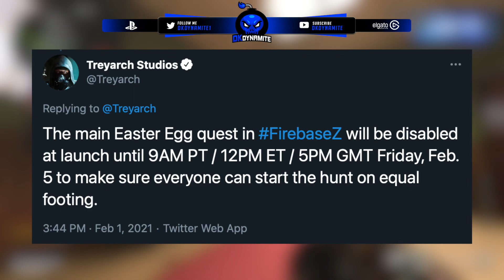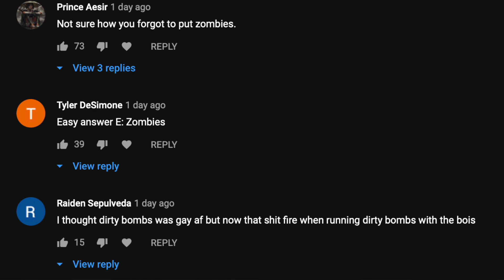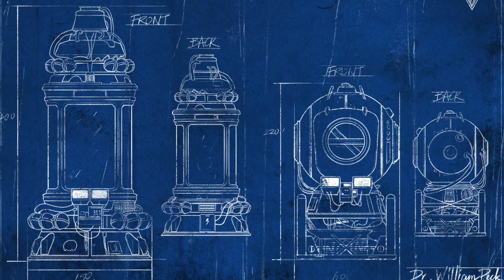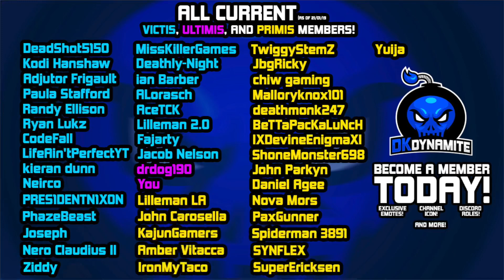BREAKING: Treyarch is Adding Even MORE DLC This Week | Black Ops Cold War NEW Modes & Locked Quests!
Check Out My Recent Video! [ HUGE Black Ops Cold War Season 2 DLC Update Revealed | NEW Maps, Zombies Fireteams & Hidden Teasers!

Timestamps
0:00 - Introduction
1:04 - Release Times & LOCKED Easter Egg
2:07 - WHY This is A Good Thing For Everyone
3:01 - Playstation Exclusivity & BIGGEST Update Yet
3:45 - NEW Zombies Bundle & Blueprints Coming
5:23 - Huge Fireteam Mode Dropping This Week
6:25 - YO CHILL
7:03 - Does Express Make Sense in Cold War?
8:30 - Firebase Z Blueprint Teasers & Intro Cutscene
9:44 - Tombstone Perk Details & More Revealed
10:26 - SHOCKING Dead Ops Arcade 3 Update
12:04 - Closing Statements

                                           💣 ~dkdynamite~ 💣